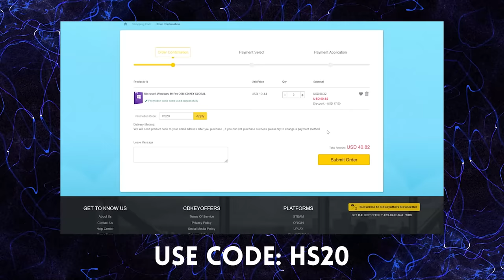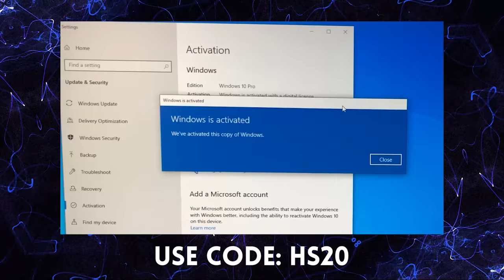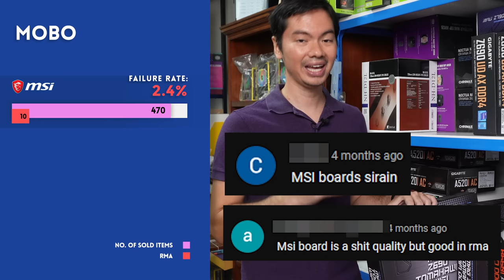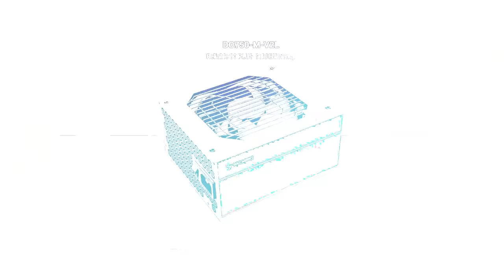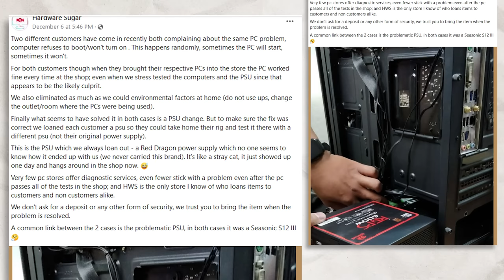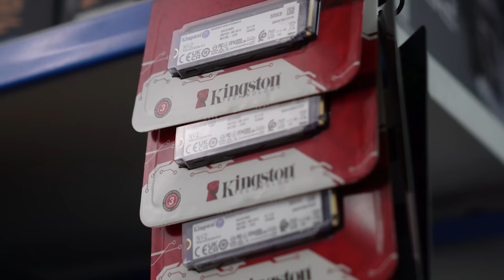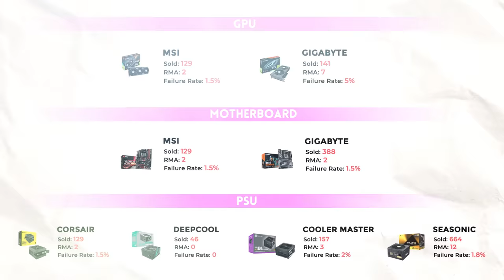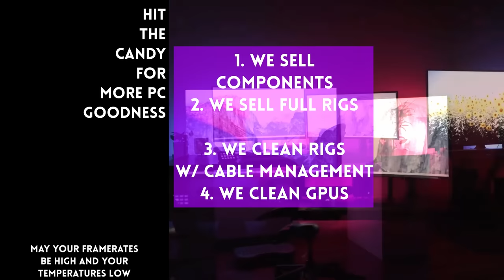Been selling PC parts for 4 years - these brands broke THE MOST 🤨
0:00 Start
2:15 GPU
3:35 Mobo
4:46 PSU
6:10 Flawless PSU
10:22 AIO
12:16 Flawless AIO
13:57 Another flawless AIO
14:39 RAM
16:46 SSD
17:06 Flawless SSD
18:51 Limitations of the study
19:02 Summary

Episode 325x107x22 - FAILURE rate of popular brands 😱 MSI, Gigabyte, Seasonic, Corsair, NZXT, Gskill, Samsung, Teamgroup
After selling HUNDREDS of items - these are the brands we trust.
Computer brands which failed us the most 🤬